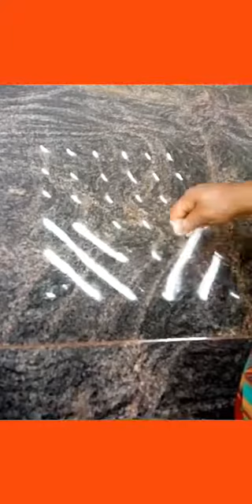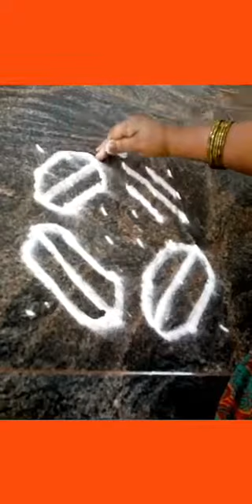Easy and simple 6×6 dots rangoli